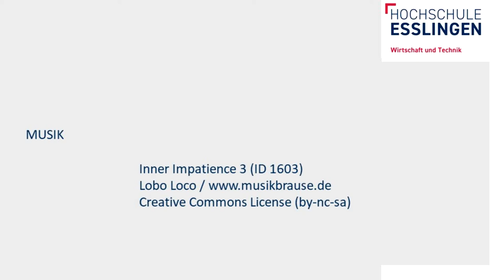Web Service - Die Produktion life im Blick behalten (Projektmesse in Göppingen)